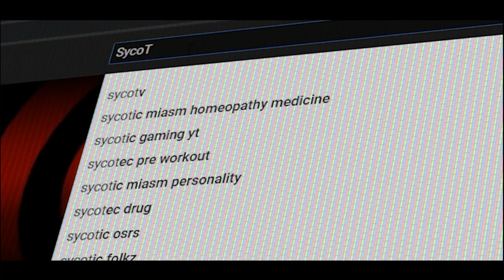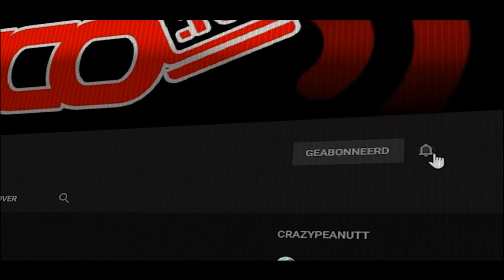HAD ZIN IN WAT KARAOKE - vlog 1796 SycoTV